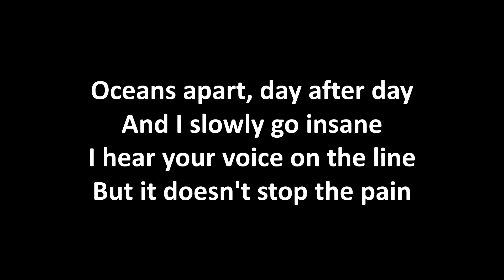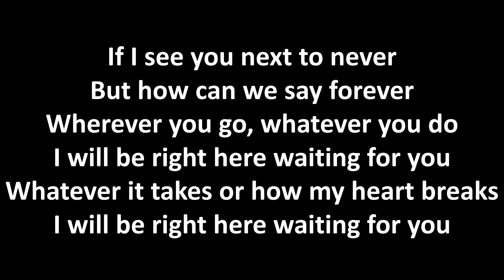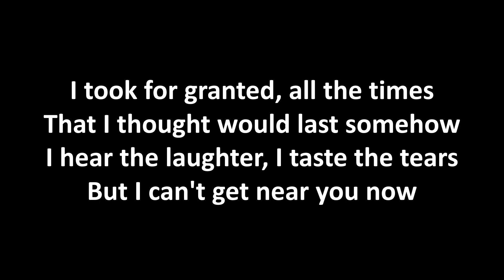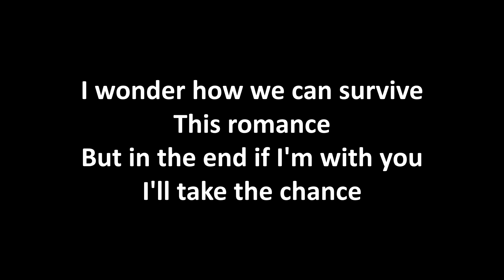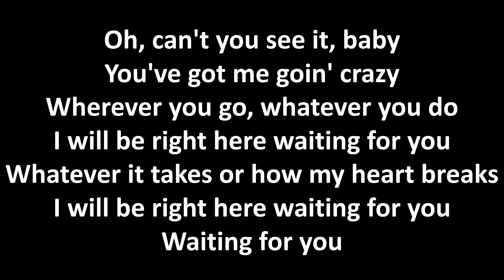Right Here Waiting - Richard Marx